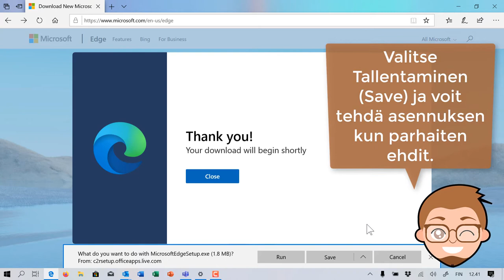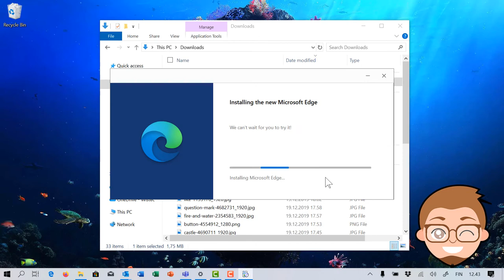Näin lataat uuden Edge-selaimen Windowsille tai Macille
Uusi Edge-selain on nyt saatavilla Windows 7, 8 ja 10, sekä Mac-käyttöjärjestelmille. Tässä ohjeet miten lataat ja asennat sen vaikka heti.